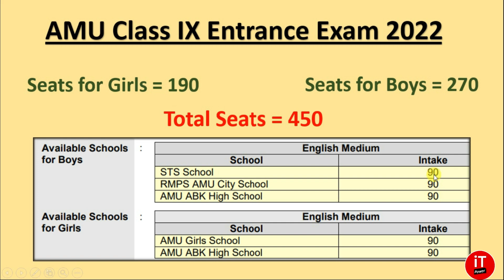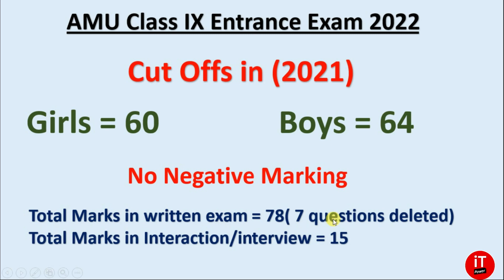AMU Class 9 |2022 Cut Off कितनी जाएगी🔥|amu class IX entrance exam expected cut off